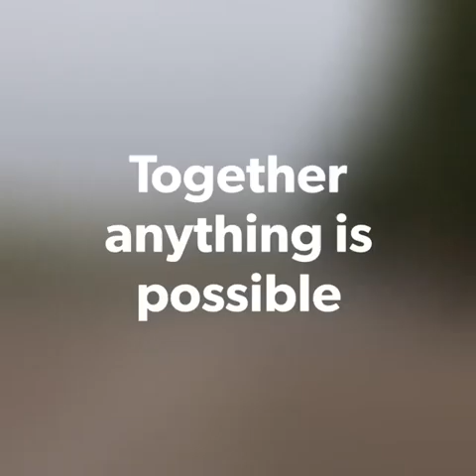HCC Campus Video